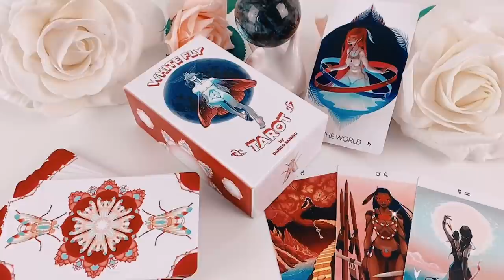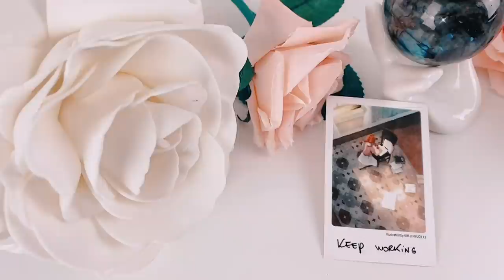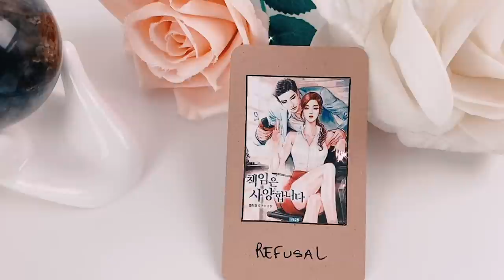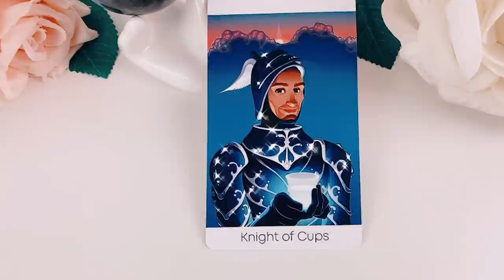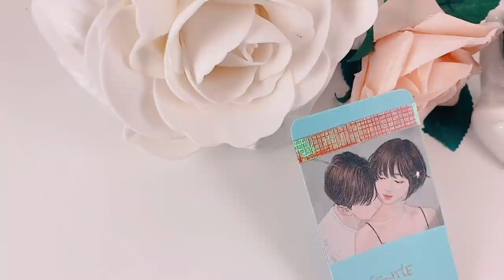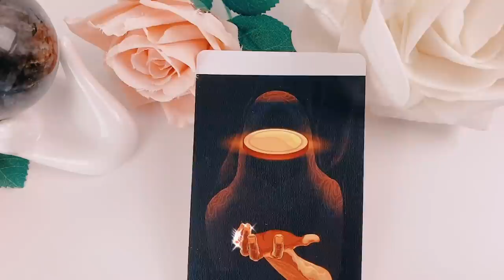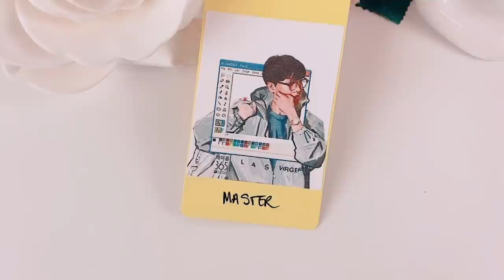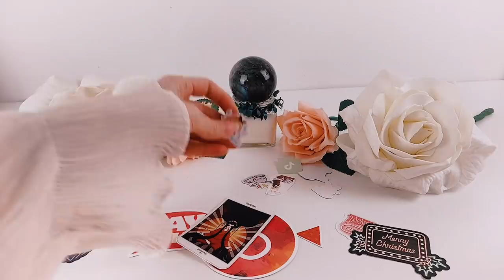A New Love is Coming! | PICK A CARD - Psychic Tarot Reading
Pick A Card | Psychic Tarot Reading - A New Boyfriend is coming into your life
In this new tarot pick a card you will discover your next boyfriend or girlfriend. I will share with you all details about their personality, interests, looks and zodiac sign.
This tarot prediction will help you to manifest the future you've been dreaming for.
This reading is very detailed so you can get as much information as possible about your future. I added couple card to see what you can expect in this future relationship.
In this tarot prediction I will be using tarot cards, oracle cards and different divination tools like charms, the zodiac grid and stickers to get more information.

My goal with this channel is to encourage all my dear Crystal Souls to live their best life.
I always make sure to share positive vibes with uplifting messages for you to design a positive future. I want to accompany everyone here to awaken their inner queen and inner king so they can themselves encourage other people to be confident and strong. You came here to shine and inspire. I’ll be more than happy to be that close friend who notices your ascension.
I will support you through it thanks to my predictions and guidance as I came here to help and assist you on your journey.
What a miracle it is to share this lifetime with you.
Thank you for existing beautiful souls, thank you for being here.
It’s a pleasure to connect with you soul to soul ✨

Marion Lemos

Time-stamp ⏳
Group 1 → 01:55
Group 2 → 29:56
Group 3 → 52:28